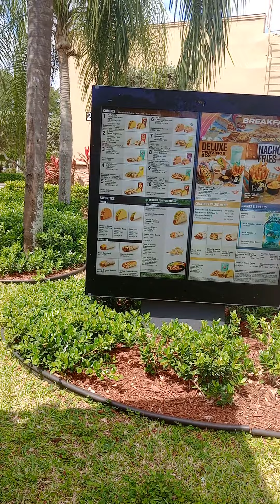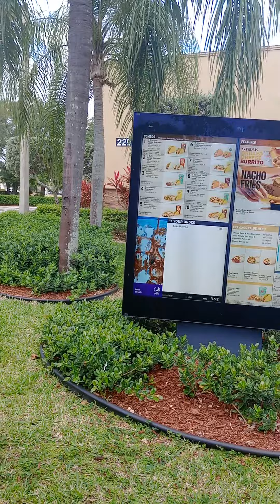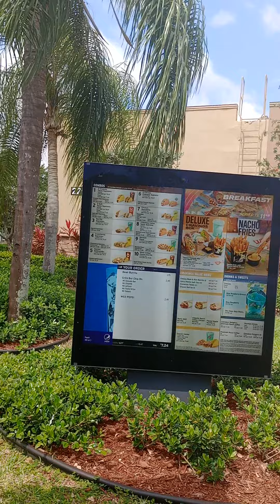Leo Ordering at the Taco Bell drive thru